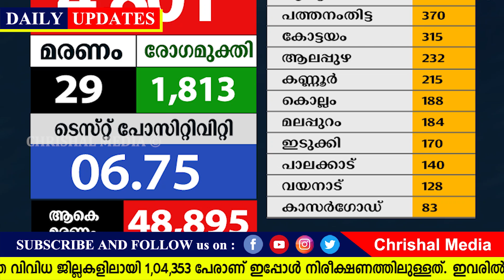വീണ്ടും സമ്പൂർണ്ണ ലോക്ക്ഡൗൺ ! ഇവിടെ കർഫ്യു.കേരളം കടുത്ത നിയന്ത്രണം.പാൻ കാർഡ് 10000 രൂപ പിഴ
via Dailyhunt